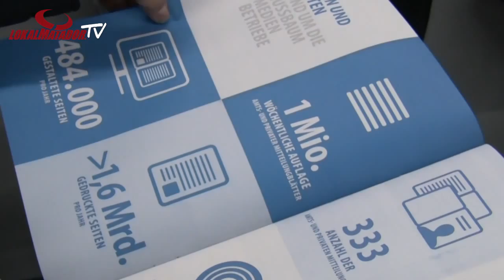Tag der offenen Türe bei Nussbaum Medien